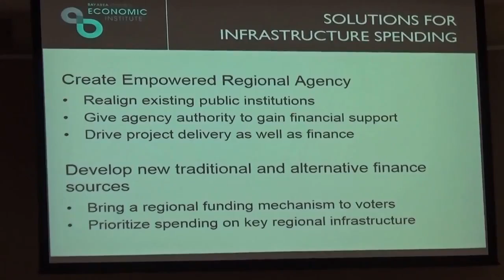Bay Area Economic Council "We raise Taxes"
Micah Weinberg, PhD
President of the Bay Area Economic council says that its purpose is to advocate for more taxes.   This phony "business organization" is a shill for MTC and ABAG that provides most of its funding.  They are on a drive to fold local governments into a massive Bay Area Government.   Comments spoken at the MTC meeting in Oakland on January 8 2016 See the full meeting